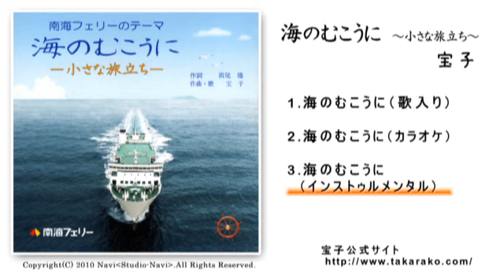宝子【海のむこうに】試聴用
宝子『海のむこうに』を試聴していただくことができます。
南海フェリーテーマソング
CDは完売致しました！（南海フェリーにお問合せください）

■海のむこうに
1.海のむこうに
2.　〃　(オリジナルカラオケ)
3.　〃　(インストゥルメンタル)